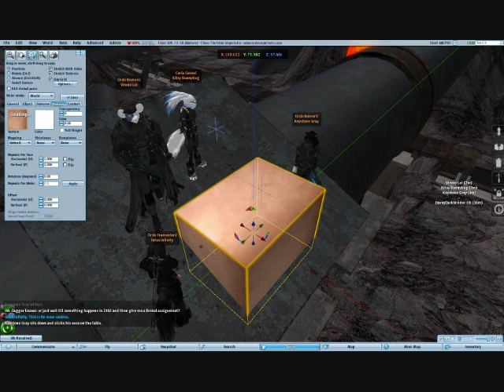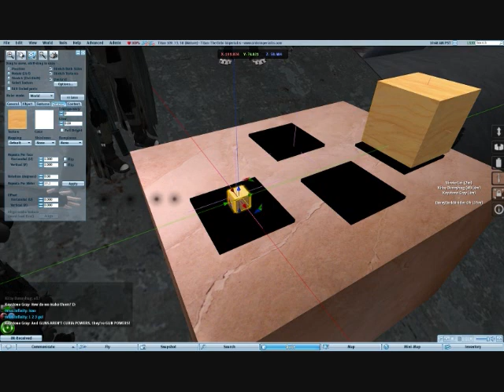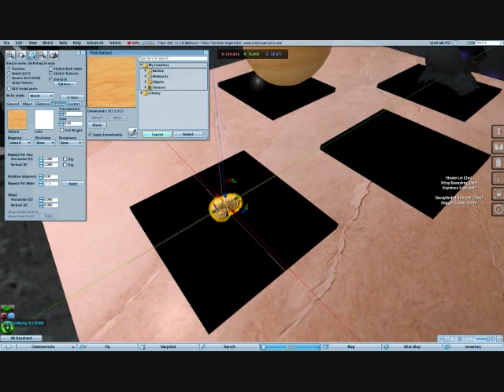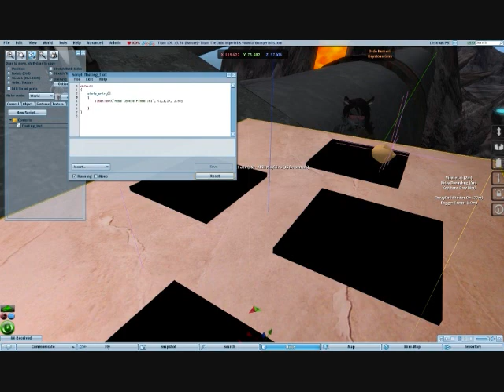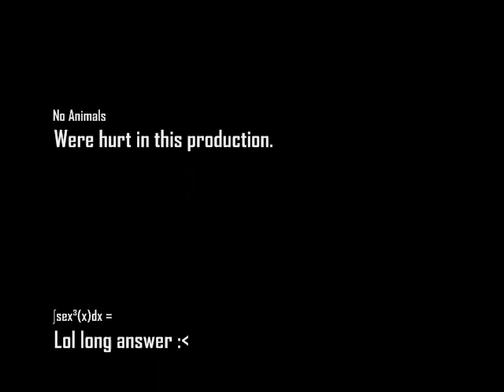The Ordo Imperialis: Nose-Cookies